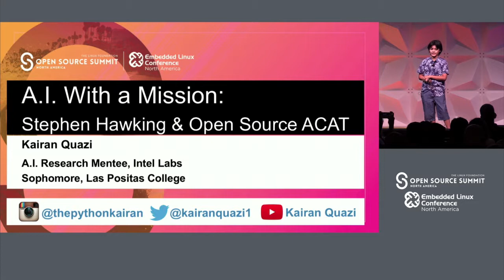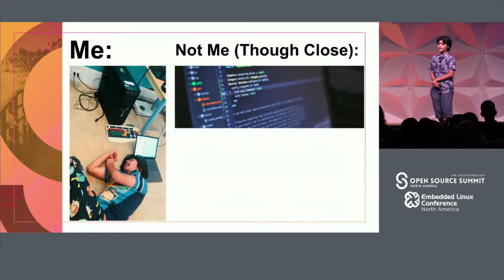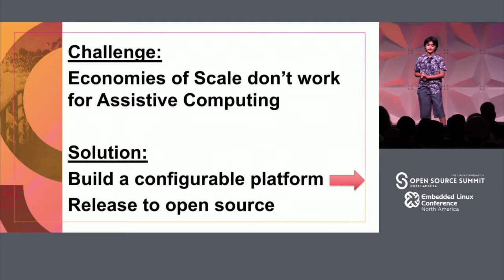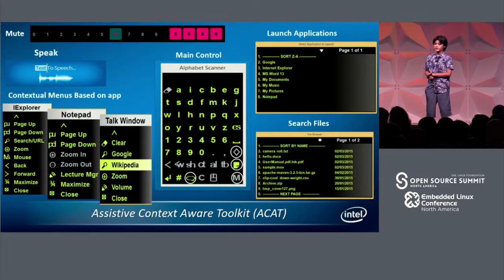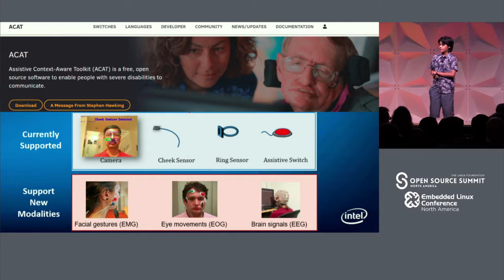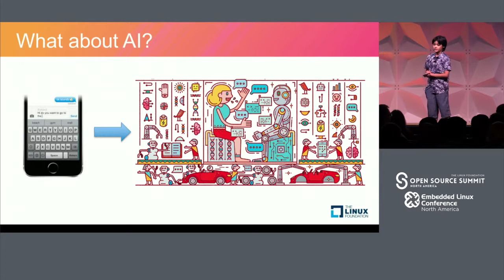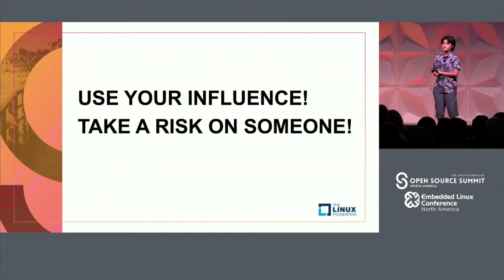Keynote: A.I. and Stephen Hawking ACAT - Kairan Quazi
Keynote: A.I. and Stephen Hawking ACAT - Kairan Quazi, Student & Research Collaborator, Intel Labs' Anticipatory Computing Lab